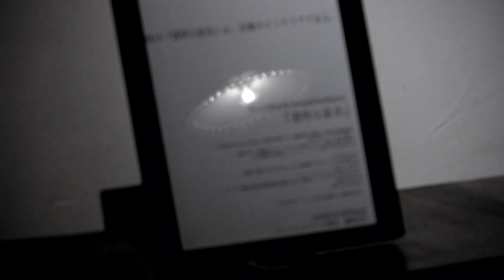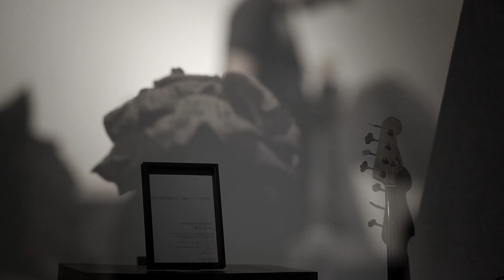BGA『透明な家具』フレットレスベース奏者 織原良次【PV】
BGA『透明な家具』は、音像のインテリアである。

BGA(Back Ground Ambient)『透明な家具』は、織原良次が提唱する現代型音像表現。
音像のDJ、生演奏だがメインアクトでは成立しない、独特な表現の誕生。
その抽象的な音像は、シチュエーションに新たな次元を加える。

〇ＢＧＭではない
所謂、音楽ではありません。が、長時間のパフォーマンスが可能です。
〇ライブではない
メイン・アクトとしては成立しません。
イベントや飲食店等の営業時間に漠然とある、透明なインテリアのようなものです。
〇盛り上がらない
盛り上がりません。

以上もモットーに、あらゆる場所にて活動を拡げる。

フレットレスベース奏者　織原良次